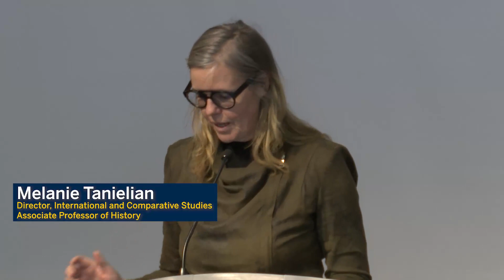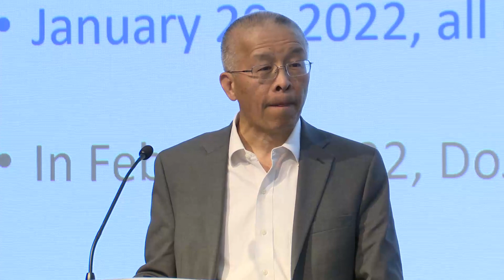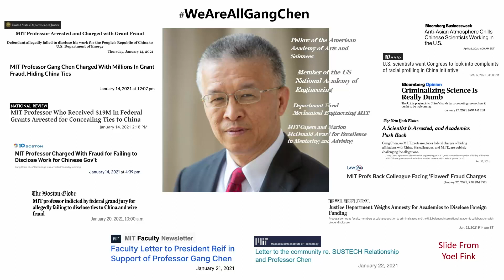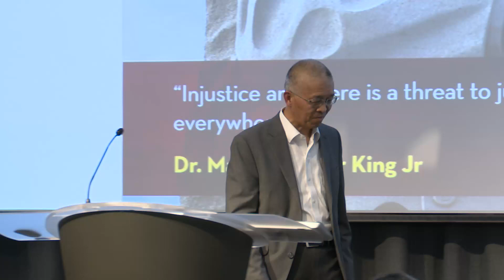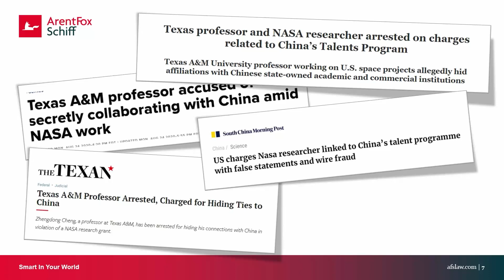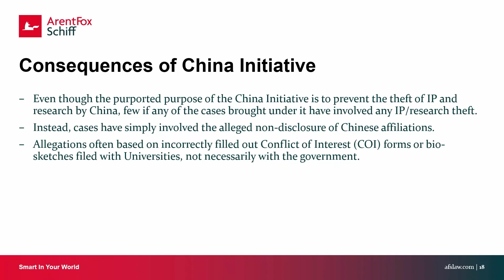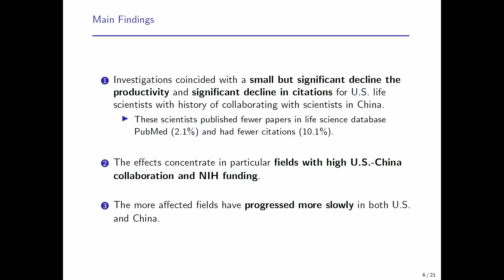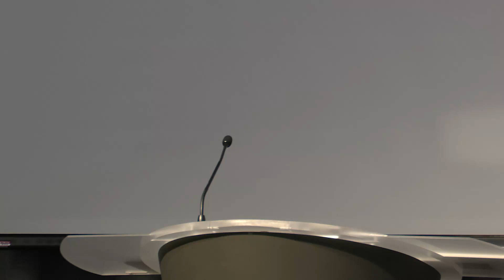The China Initiative and Its Aftermath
University of Michigan Faculty Senate
DMN Academic and Intellectual Freedom Lecture Committee
Conversations on Academic and Intellectual Freedom: Current Issues

The China Initiative and Its Aftermath: The Impact on Science and Academic and Intellectual Freedom on Campus

Although the China Initiative has officially ended in 2022, the hostile climate has not dissipated and scientists of Chinese backgrounds still feel the pressure—especially as a proposed House spending bill wants to bring the initiative back. Put in place in 2018 under the Trump administration, the China Initiative led to the arrest, intimidation, and forced resignation of faculty on American University campuses. This panel discussion brings together a group of experts who will discuss their personal experiences, the legal dimensions, the costs of the initiative in the realm of scientific and technological advancements, the effects on prospective and current students, and diversity of campus.

Moderator:

Mary E. Gallagher, Amy and Alan Lowenstein Professor of Democracy, Democratization, and Human Rights at the University of Michigan

Presenters:

“We are all Gang Chen”
Gang Chen, Carl Richard Soderberg Professor of Power Engineering; Director, Pappalardo Micro and Nano Engineering Laboratories, MIT

The Impact of U.S.-China Tensions on U.S. Science
Ruixue Jia,  Associate Professor of Economics at the School of Global Policy and Strategy, UC San Diego

Where the Cameras Don’t Go:  Federal Investigations and Border Questioning after the China Initiative
Ann Chih Lin, Associate Professor of Public Policy; Director, Lieberthal-Rogel Center for Chinese Studies, University of Michigan

The China Initiative and Its Impact on Academic Researchers
Peter Zeidenberg, Attorney in Practice, Partner ArentFox Schiff

Faculty Senate, Asian Languages and Cultures, College of Engineering, Ford School of Public Policy, Lieberthal-Rogel Center for Chinese Studies, Pramod Sangi Reddy Laboratory, Department of Political Science